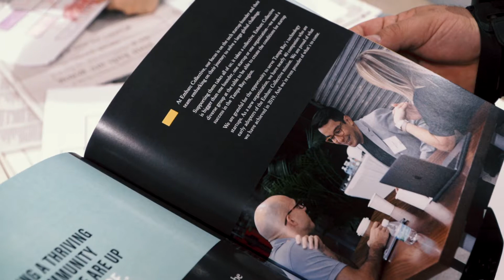Embarc Collective - Founder's Launch Event